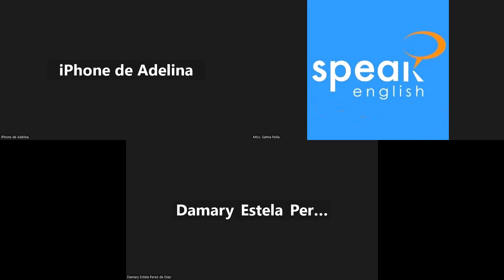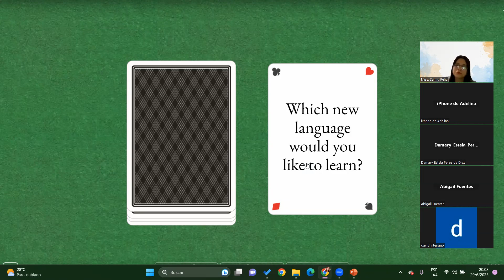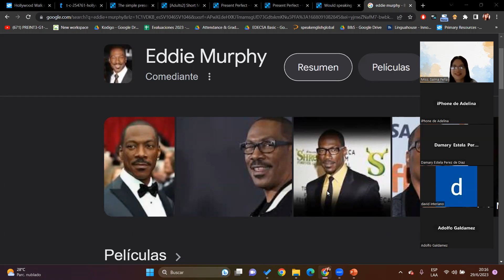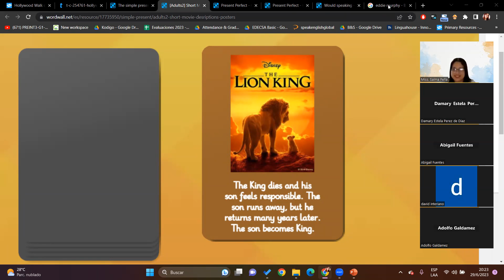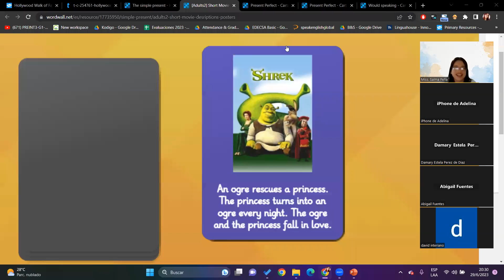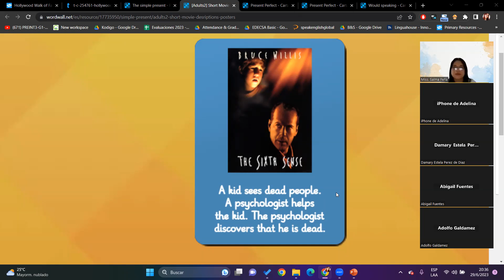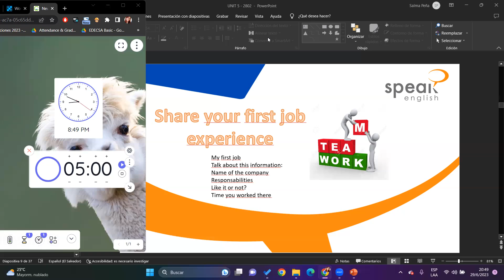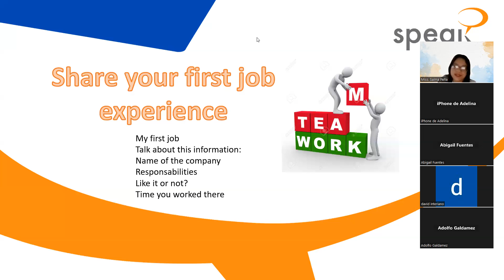Class No. 16_Review_PI3_29-06-2023